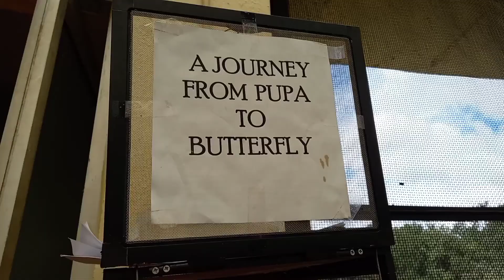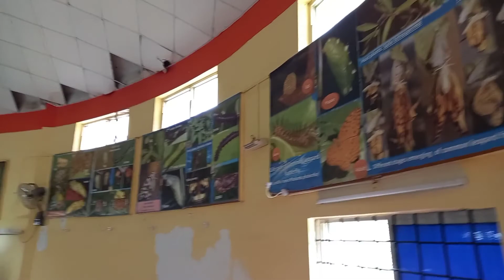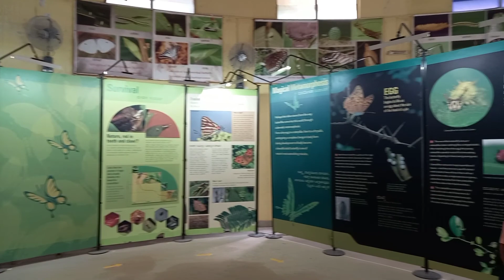Butterfly 🦋 Park at Bannerghatta || Love for Nature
Beautiful Butterfly Park at Bannerghatta,